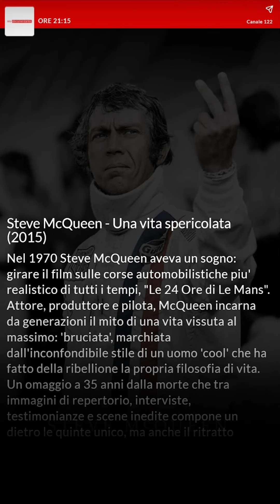Che film ci sono stasera? I film stasera in tv venerdì 28 gennaio 2022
I film stasera in tv sul digitale terrestre e su sky non perderti tutte le novità da vedere sulle piattaforme di streaming.

In chiaro
Italia 1
21:12 Italia 1
Safe (2012)
Canale 20
21:09 Canale 20
Knock Knock (2015)
Rai 4
21:21 Rai 4
Oscure presenze a Cold Creek (2003)
Iris
21:12 Iris
I ponti di Madison County (1995)
Rai 5
21:16 Rai 5
Opera - rigoletto
Rai Movie
21:10 Rai Movie
Operation Finale (2018)
Rai premium
21:20 Rai premium
La sposa - p.2
Cielo
21:20 Cielo
L'amante russo (2021)
La5
21:17 La5
Rosamunde Pilcher: Non ho l'eta'
Cine34
21:06 Cine34
Il vizio di famiglia (1975)
Mediaset Italia Due
21:04 Mediaset Italia Due
Nurse
Sky
Sky Documentaries
21:15 Sky Documentaries
Steve McQueen - Una vita spericolata (2015)
Sky Cinema Uno
21:15 Sky Cinema Uno
Agente speciale 117 al servizio della Repubblica - Allerta rossa in Africa nera (2021)
Sky Cinema Animation Collection
21:15 Sky Cinema Animation Collection
Le idi di marzo (2011)
Sky Cinema Family
21:00 Sky Cinema Family
The Giver - Il mondo di Jonas (2014)
Sky Cinema Action
21:00 Sky Cinema Action
Autobahn - Fuori controllo (2016)
Sky Cinema Suspense
21:00 Sky Cinema Suspense
Stoker (2013)
Sky Cinema Romance
21:00 Sky Cinema Romance
BoyGirl - Questione di... sesso (2006)
Sky Cinema Drama
21:00 Sky Cinema Drama
La ricerca della felicita'
Sky Cinema Comedy
21:00 Sky Cinema Comedy
Locked Down (2021)
Sky Cinema Uno +24
21:15 Sky Cinema Uno +24
Attenti al gorilla (2019)
Sky Cinema Due +24
21:15 Sky Cinema Due +24
The Song of Names - La musica della memoria (2019)
Sky Primafila
Sky Primafila 1 HD
21:00 Sky Primafila 1 HD
L'uomo nel buio - Man in the Dark (2021)
Sky Primafila 2 HD
21:00 Sky Primafila 2 HD
Resident Evil: Welcome to Raccoon City (2021)
Sky Primafila 3 HD
21:00 Sky Primafila 3 HD
I'm Your Man (2021)
Sky Primafila 4 HD
21:30 Sky Primafila 4 HD
La ragazza di Stillwater (2021)
Sky Primafila 5
21:00 Sky Primafila 5
Digimon Adventure: Last Evolution Kizuna (2020)
Streaming on demand
Apple iTunes
Apple iTunes
47 metri - Great White
TIMvision
TIMvision
A Chiara
TIMvision
TIMvision
A piedi nudi nel parco
Google Play Movies
Google Play Movies
A Pure Place
TIMvision
TIMvision
A sud del Paradiso
Mediaset Play
Mediaset Play
A Wong Foo, grazie di tutto! Julie Newmar
TIMvision
TIMvision
Addio fottuti musi verdi
TIMvision
TIMvision
Adverse
NOW
NOW
Agente speciale 117 al servizio della Repubblica - Allerta rossa in Africa nera
NOW
NOW
Agente speciale 117 al servizio della Repubblica - Missione Rio
NOW
NOW
Agente speciale 117 al servizio della Repubblica: Missione Cairo
TIMvision
TIMvision
Al posto tuo
TIMvision
TIMvision
Allacciate le cinture
TIMvision
TIMvision
Amityville Horror
Sky Go
Sky Go
Antigang - Nell'ombra del crimine
TIMvision
TIMvision
Antlers - Spirito insaziabile
TIMvision
TIMvision
Ariaferma
Apple iTunes
Apple iTunes
Armi chimiche
Sky Go
Sky Go
Attenti al gorilla
Google Play Movies
Google Play Movies
Baby Boss 2 - Affari di famiglia
NOW
NOW
BoyGirl - Questione di... sesso
NOW
NOW
Codice Karim
Mediaset Play
Mediaset Play
Codice Mercury
Infinity
Infinity
Confine a Nord
Apple iTunes
Apple iTunes
Dick & Jane - Operazione furto
Infinity
Infinity
Doppio inganno 2015.
Infinity
Infinity
Fallen
Rai Play
Rai Play
Favola
Microsoft Store
Microsoft Store
Frozen - Le avventure di Olaf
Disney+
Disney+
Guru of Go
Mediaset Play
Mediaset Play
Harry Potter e il calice di fuoco
Netflix
Netflix
Home Team
Rai Play
Rai Play
I Due Ammiragli
Mediaset Play
Mediaset Play
Il materiale emotivo
Rai Play
Rai Play
Il mercenario
Rai Play
Rai Play
Il mio Godard
Apple iTunes
Apple iTunes
Il varco
Disney+
Disney+
Into the Wind
Google Play Movies
Google Play Movies
Io non protesto, io amo
Disney+
Disney+
Kings Ransom
Apple iTunes
Apple iTunes
La casa degli spiriti
Microsoft Store
Microsoft Store
La La Land
Apple iTunes
Apple iTunes
La sfida degli invincibili campioni
Sky Go
Sky Go
La signora dello zoo di Varsavia
Sky Go
Sky Go
La verità negata
Infinity
Infinity
L'agenzia dei bugiardi
Apple iTunes
Apple iTunes
Le furie umane del kung fu
NOW
NOW
Le idi di marzo
Rai Play
Rai Play
Lo stato contro Fritz Bauer
Rai Play
Rai Play
L'oro di Roma